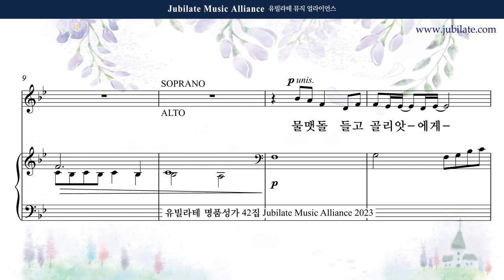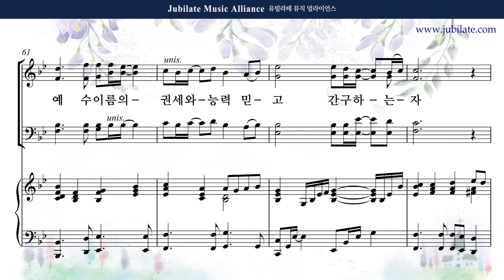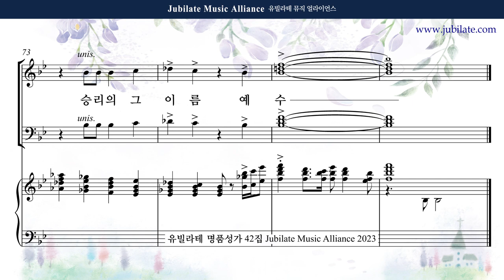[유빌라테 42집] 24. 김민아 - 예수 이름의 권세와 능력 Tenor